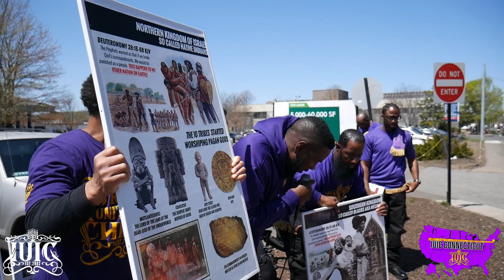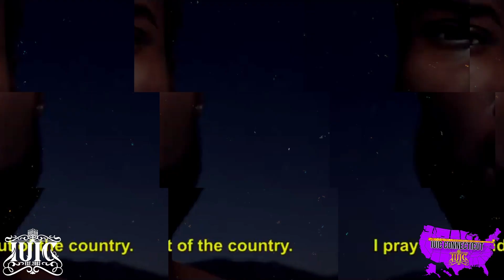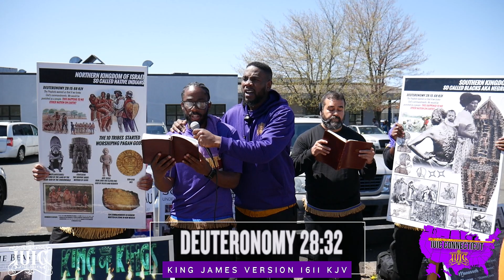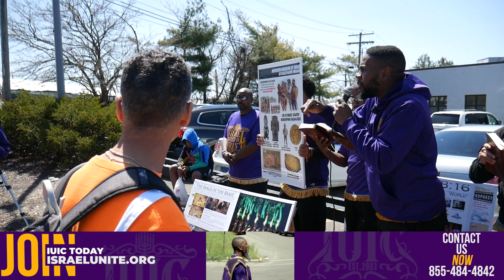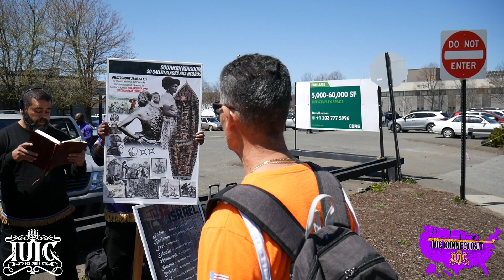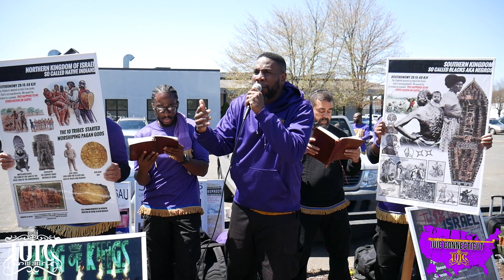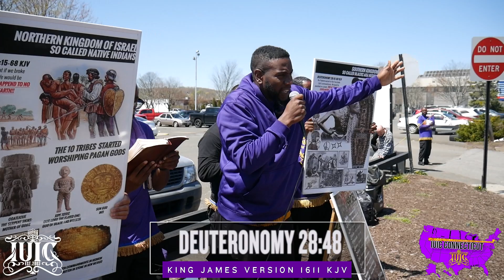IUIC | SLAVERY: THE MISEDUCATION OF BLACKS & HISPANICS